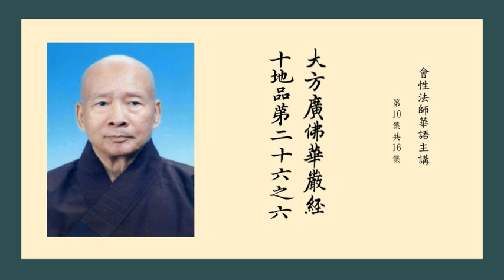大方廣佛華嚴經十地品之六 10 會性法師華語主講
00佛子，菩薩住此地，多作摩醯首羅天王，於法自在，能授眾生、聲聞、獨覺、一切菩薩波羅蜜行，於法界中所有問難無能屈者。布施、愛語、利行、同事，如是一切諸所作業，皆不離念佛，乃至不離念具足一切種、一切智智。復作是念：我當於一切眾生為首、為勝，乃至為一切智智依止者。若勤加精進，於一念頃，得十不可說百千億那由他佛剎微塵數三昧，乃至示現爾所微塵數菩薩以為眷屬；若以菩薩殊勝願力自在示現，過於此數，所謂：若修行、若莊嚴、若信解、若所作、若身、若語、若光明、若諸根、若神變、若音聲、若行處，乃至百千億那由他劫不能數知。
    佛子，此菩薩摩訶薩十地行相次第現前，則能趣入一切智智。譬如阿耨達池出四大河，其河流注遍閻浮提，既無盡竭，復更增長，乃至入海，令其充滿。佛子，菩薩亦爾，從菩提心流出善根大願之水，以四攝法充滿眾生，無有窮盡，復更增長，乃至入於一切智海，令其充滿。
    佛子，菩薩十地，因佛智故而有差別，如因大地有十山王。何等為十？所謂：雪山王、香山王、鞞陀梨山王、神仙山王、由乾陀山王、馬耳山王、尼民陀羅山王、斫羯羅山王、計都末底山王、須彌盧山王。佛子，如雪山王，一切藥草咸在其中，取不可盡；菩薩所住歡喜地亦復如是，一切世間經書、技藝、文頌、咒術咸在其中，說不可盡。佛子，如香山王，一切諸香咸集其中，取不可盡；菩薩所住離垢地亦復如是，一切菩薩戒行、威儀咸在其中，說不可盡。佛子，如鞞陀梨山王，純寶所成，一切眾寶咸在其中，取不可盡；菩薩所住發光地亦復如是，一切世間禪定神通、解脫三昧、三摩缽底咸在其中，說不可盡。佛子，如神仙山王，純寶所成，五通神仙咸住其中，無有窮盡；菩薩所住焰慧地亦復如是，一切道中殊勝智慧咸在其中，說不可盡。佛子，如由乾陀羅山王，純寶所成，夜叉大神咸住其中，無有窮盡；菩薩所住難勝地亦復如是，一切自在如意神通咸在其中，說不可盡。佛子，如馬耳山王，純寶所成，一切諸果咸在其中，取不可盡；菩薩所住現前地亦復如是，入緣起理聲聞果證咸在其中，說不可盡。如尼民陀羅山王，純寶所成，大力龍神咸住其中，無有窮盡；菩薩所住遠行地亦復如是，方便智慧獨覺果證咸在其中，說不可盡。如斫羯羅山王，純寶所成，諸自在眾咸住其中，無有窮盡；菩薩所住不動地亦復如是，一切菩薩自在行差別世界咸在其中，說不可盡。如計都山王，純寶所成，大威德阿修羅王咸住其中，無有窮盡；菩薩所住善慧地亦復如是，一切世間生滅智得咸在其中，說不可盡。如須彌盧山王，純寶所成，大威德諸天咸住其中，無有窮盡；菩薩所住法雲地亦復如是，如來力、無畏、不共法、一切佛事咸在其中，問答宣說不可窮盡。
    佛子，此十寶山王，同在大海，差別得名；菩薩十地亦復如是，同在一切智中，差別得名。佛子，譬如大海，以十種相，得大海名，不可移奪。何等為十？一、次第漸深；二、不受死屍；三、餘水入中皆失本名；四、普同一味；五、無量珍寶；六、無能至底；七、廣大無量；八、大身所居；九、潮不過限；十、普受大雨，無有盈溢。菩薩行亦復如是，以十相故，名菩薩行，不可移奪。何等為十？所謂歡喜地，出生大願漸次深故；離垢地，不受一切破戒屍故；發光地，捨離世間假名字故；焰慧地，與佛功德同一味故；難勝地，出生無量方便神通、世間所作眾珍寶故；現前地，觀察緣生甚深理故；遠行地，廣大覺慧善觀察故；不動地，示現廣大莊嚴事故；善慧地，得深解脫行於世間，如實而知不過限故；法雲地，能受一切諸佛如來大法明雨無厭足故。佛子，譬如大摩尼珠有十種性出過眾寶。何等為十？一者、從大海出；二者、巧匠治理；三者、圓滿無缺；四者、清淨離垢；五者、內外明徹；六者、善巧鑽穿；七者、貫以寶縷；八者、置在琉璃高幢之上；九者、普放一切種種光明；十者、能隨王意雨眾寶物，如眾生心充滿其願。佛子，當知菩薩亦復如是，有十種事出過眾聖。何等為十？一者、發一切智心；二者、持戒頭陀，正行明淨；三者、諸禪三昧，圓滿無缺；四者、道行清白，離諸垢穢；五者、方便神通，內外明徹；六者、緣起智慧，善能鑽穿；七者、貫以種種方便智縷；八者、置於自在高幢之上；九者、觀眾生行，放聞持光；十者、受佛智職，墮在佛數，能為眾生廣作佛事。
    佛子，此集一切種、一切智功德菩薩行法門品，若諸眾生不種善根不可得聞。解脫月菩薩言：聞此法門，得幾所福？金剛藏菩薩言：如一切智所集福德，聞此法門福德如是。何以故？非不聞此功德法門而能信解、受持、讀誦，何況精進、如說修行！是故當知，要得聞此集一切智功德法門，乃能信解、受持、修習，然後至於一切智地。
    爾時，復以佛神力故，十方各十億佛剎微塵數世界外，有十億佛剎微塵數菩薩而來此會，作如是言：善哉！善哉！金剛藏，快說此法。我等悉亦同名金剛藏，所住世界各各差別，悉名金剛德，佛號金剛幢。我等住在本世界中，皆承如來威神之力而說此法，眾會悉等，文字句義與此所說無有增減；悉以佛神力而來此會，為汝作證。如我等今者入此世界，如是十方一切世界悉亦如是而往作證。